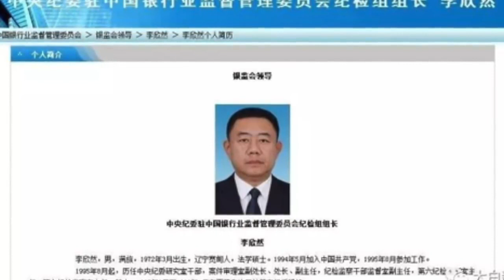【朝核】趙薇黃有龍為何必須死磕。收割你們錢的3大武器